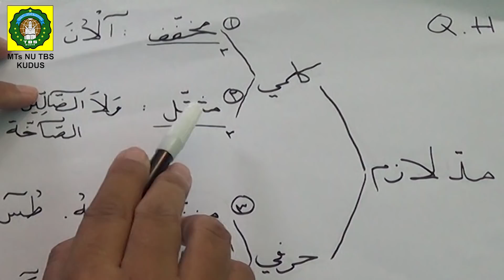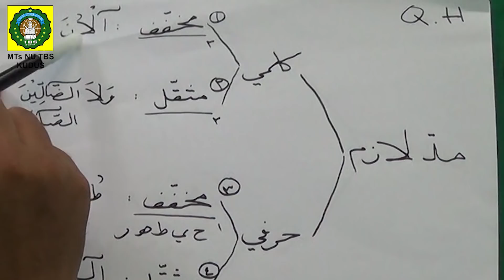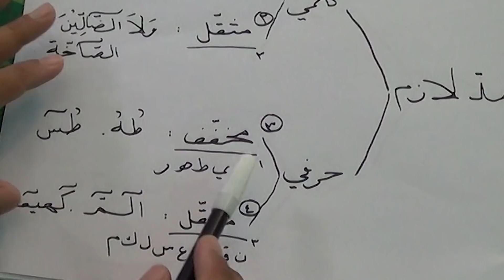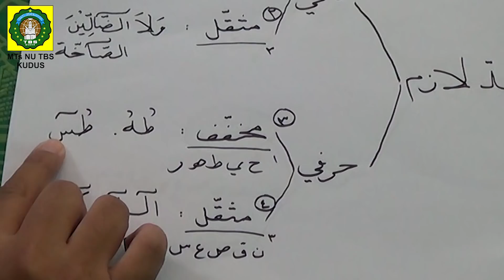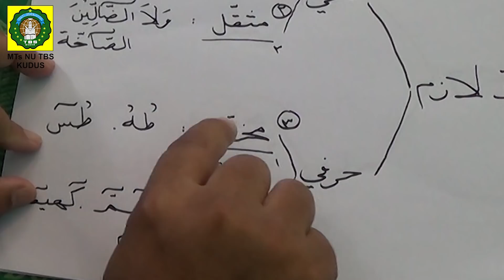Cara Baca Al Qur'an (Mad Lazim)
Daring MTs NU TBS Kudus
Senin, 13 April 2020
Mata Pelajaran : Qur'an Hadits
Kelas : IX
Materi : Tajwid

Mohon siswa bisa mengikuti materi sampai selesai. Jika sudah silahkan klik LINK SOAL dibawah ini dan dikerjakan dengan baik dan benar.

Soal ini Aktif sampai tanggal 15 April 2020

Jika ada pertanyaan bisa menghubungi wali kelas masing-masing (Whatsapp)